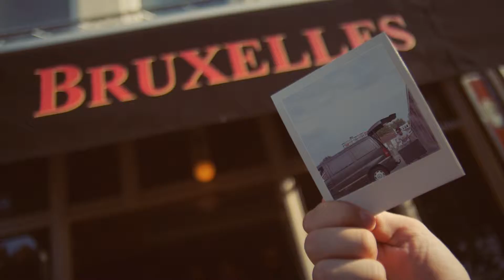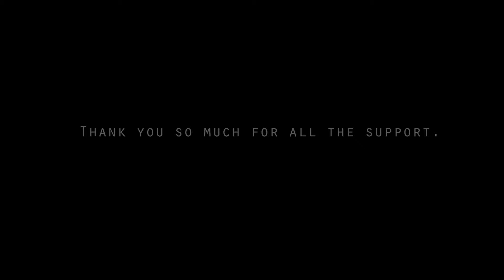Dannic - My Story So Far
Client: Dannic